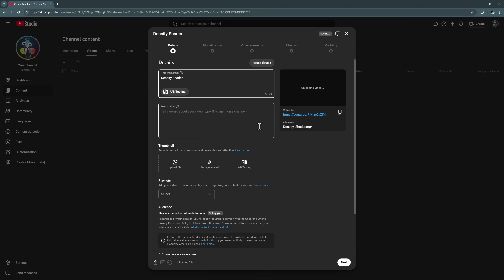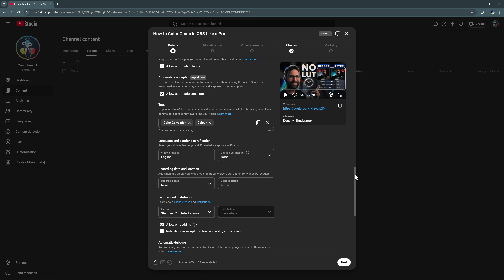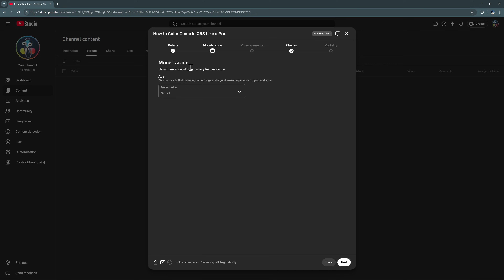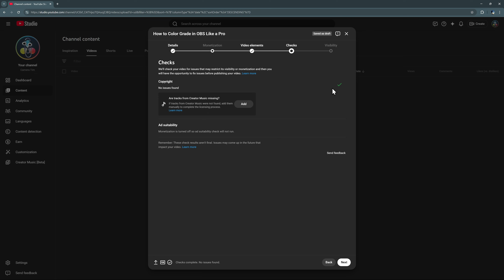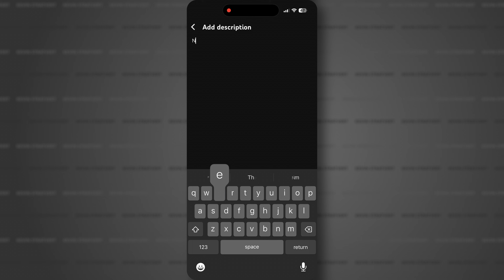How to Upload a YouTube Video (Step-by-Step Tutorial for Beginners)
Learn how to upload a YouTube video step by step, even if it’s your very first time. In this beginner-friendly tutorial, I walk you through the entire upload process, explain what every setting does, and show simple tips to help your videos stand out and get discovered.

You’ll see my screen as I cover:
 - How to upload a video file to YouTube
 - How to add a title, description, and thumbnail that help people find your video and want to watch it
 - How to use tags and hashtags
 - Adding chapters/timestamps so viewers can jump to the parts they need
 - Setting up subtitles/captions and why they’re good for accessibility and search
 - How to add end screens and cards to promote your other videos
 - How to schedule and/or publish your video

By the end of this video, you’ll know exactly which upload settings matter, how to avoid common beginner mistakes, and how to publish your video with confidence.

⌚ TIMESTAMPS
0:00 - How to Start Uploading Your Video
0:25 - Adding a Title
1:04 - Additional Categorization
1:34 - Adding Chapter Markers
2:16 - Video Elements: Subtitles
3:45 - How to Schedule or Publish Your Video
4:18 - How to Upload a Video on Mobile